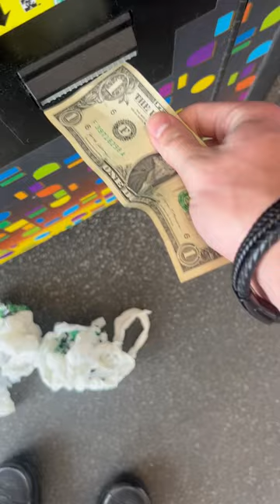Guacamole squishmallow win